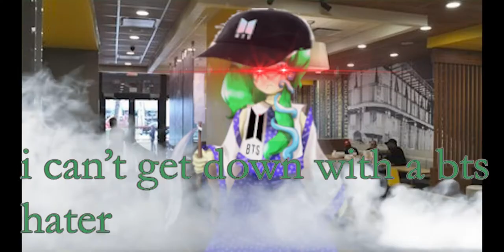BTS Meal (Touhou version)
Welp, I guess this is my Christmas present for all of you. It's a bit early but forgive me.  Anyways, I am going to miss Premier Pro, GIMP, and the Upload Video button a lot, but I need to take care of my life first.